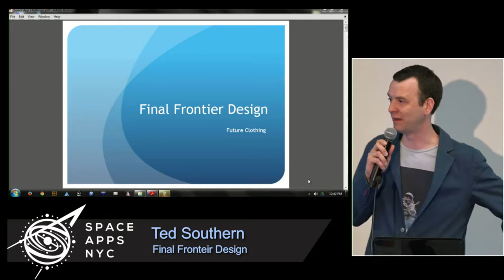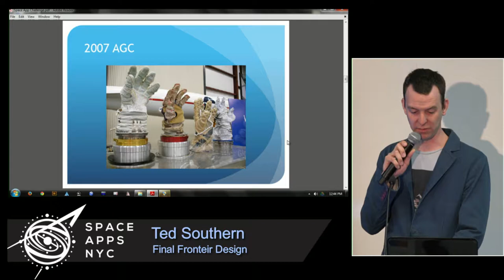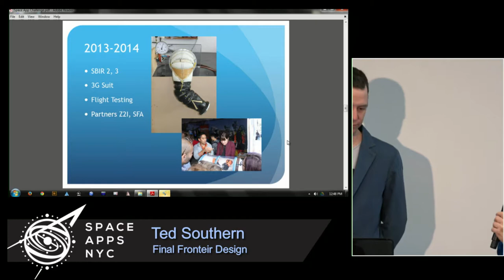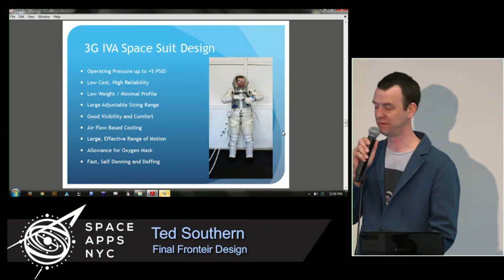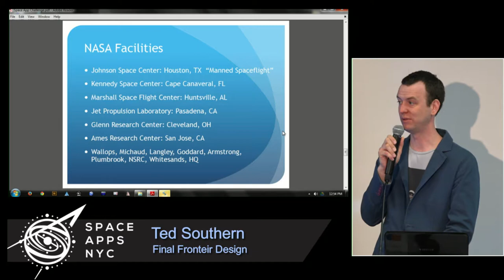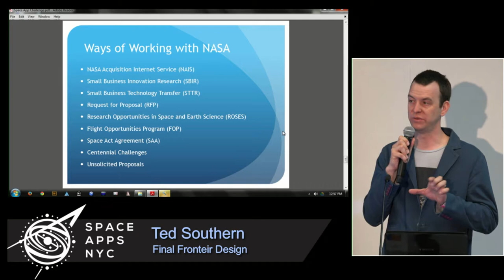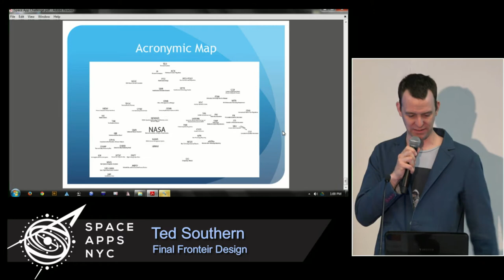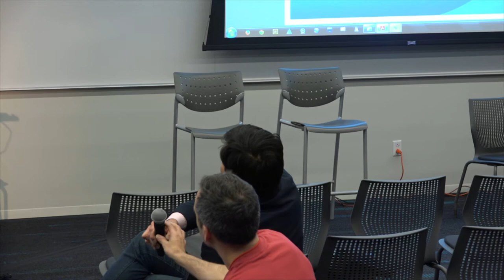Space Apps NYC 2015 - Ted Southern on Working with NASA